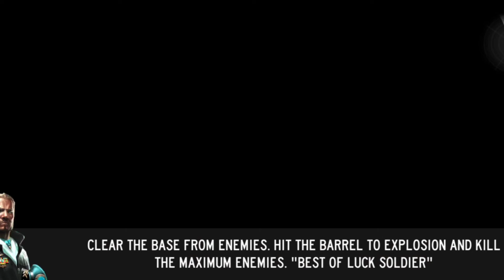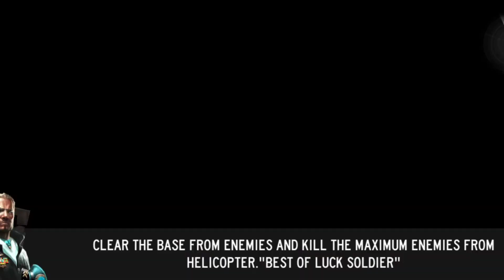Cammando Strike Game - Shooting Andoriod Gameplay 1